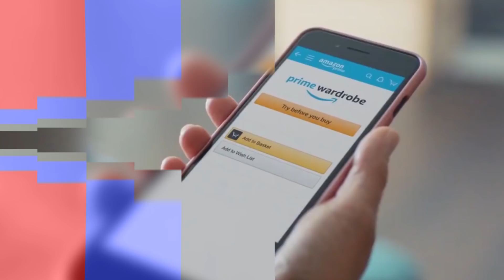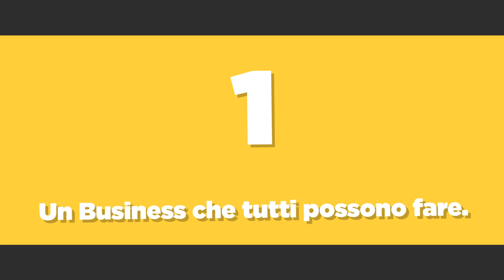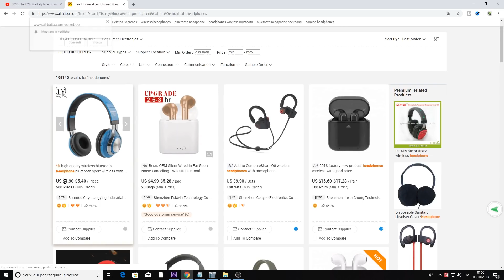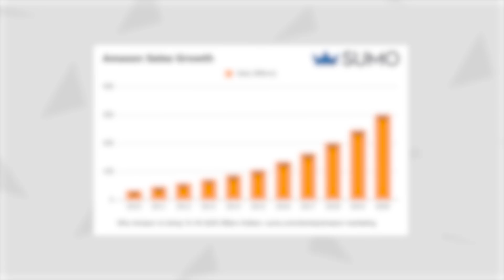Perchè Amazon adesso vale 1 TRILIONE di $!? Ecco cosa succederà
Amazon ha sfondato la soglia del trilione di dollari diventando così la seconda società di Wall Street accanto ad Apple a valere mille miliardi.
La conquista della citata soglia è avvenuta ancor più velocemente di quanto già accaduto con Cupertino - Amazon ci ha messo 21 anni, mentre Apple 38.
Il balzo del titolo di Jeff Bezos, però, ha avuto vita breve e la chiusura di sessione ha imposto alla capitalizzazione di mercato di Amazon di scivolare di nuovo sotto la soglia del trilione di dollari.
Perché Amazon vale così tanto?
Tre parole: diversificazione del portafoglio. Soprattutto nel corso dell’ultimo anno Amazon ha esteso il ramo delle proprie attività fino ad arrivare a lambire i settori più disparati.
“Hanno fornito agli investitori la fiducia necessaria e hanno mostrato di poter andare a conquistare gli altri mercati, esattamente come hanno fatto con il settore retail”,
Eppure gran parte delle conquiste aziendali sono state sostenute dai buoni risultati degli Amazon Web Services e dal comparto Cloud in generale che ha sin da subito riportato buoni risultati a Jeff Bezos.